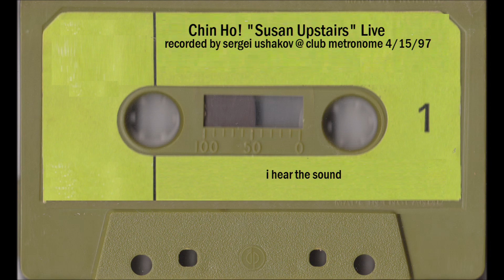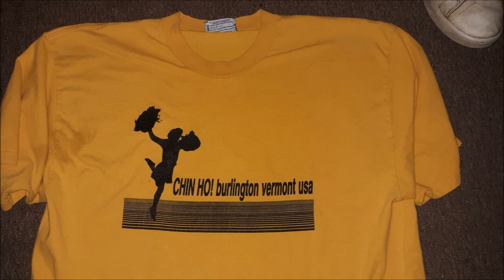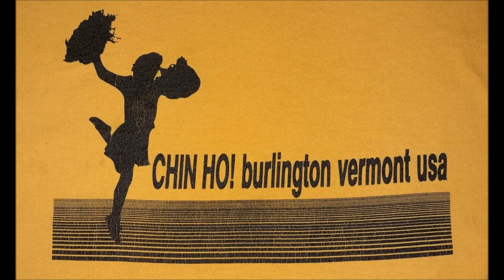Chin Ho! "Susan Upstairs" Live at Metronome 1997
Chin Ho!'s song "Susan Upstairs" was about a neighbor who left "lipstick coated cigarettes all over Burlington, burning" and was recorded by Sergei Ushakov during an acoustic set at Club Metronome in Burlington, Vermont on 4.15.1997 and was given out to friends of the band on a bootleg cassette called "Das Boot #1" and thankfully saved by band historian Kevin Williamson.